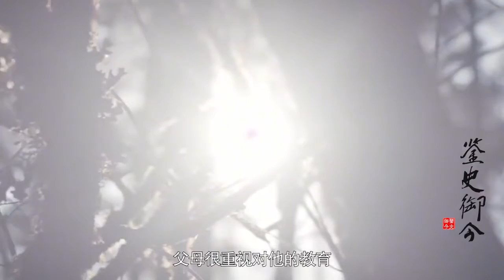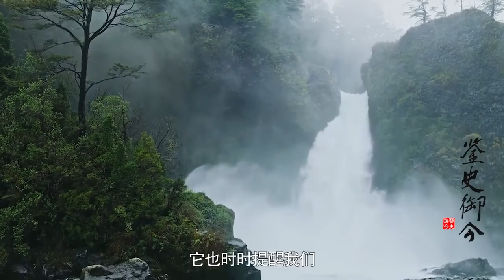名满天下的黄埔战将，打败4倍于己部的日军精锐，最后马革裹尸【鉴史御今】